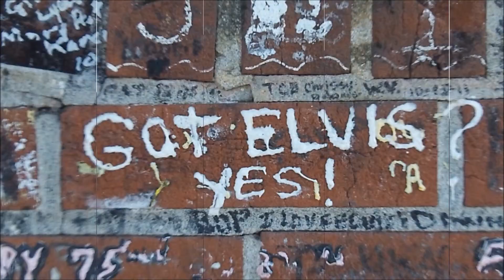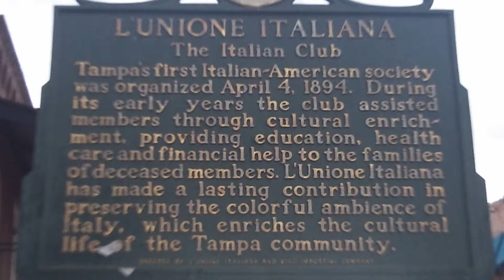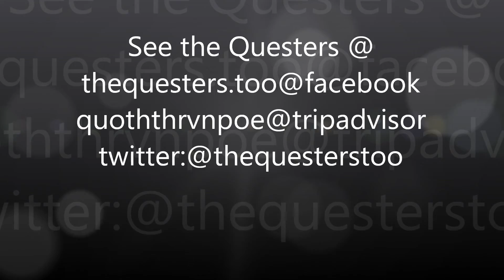Ybor City, FL and Tampa Bay, FL:The Questers, too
This episode the Questers, too are in Ybor City and Tampa Bay, FL visiting the local area.